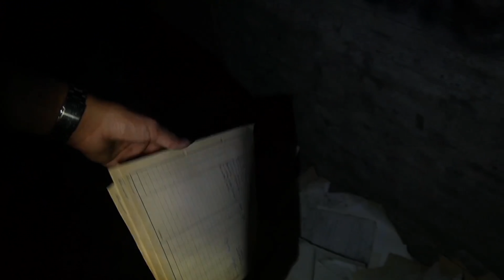Der SCHLIMMSTE VIDEODREH meines LEBENS!